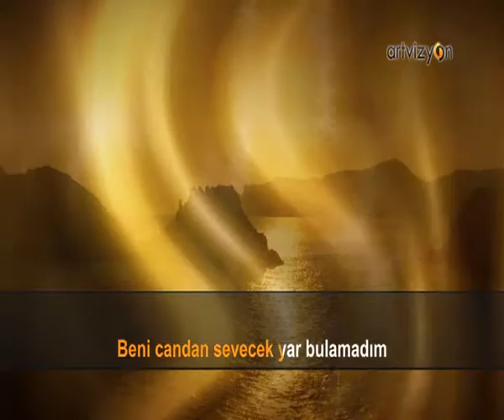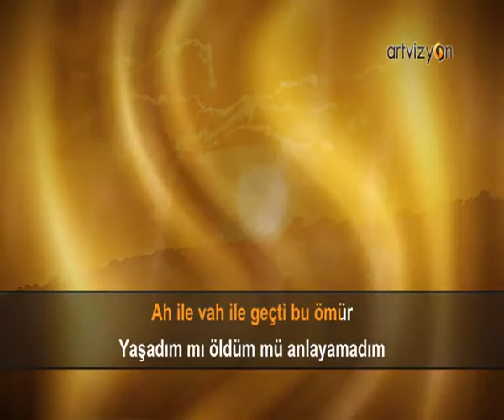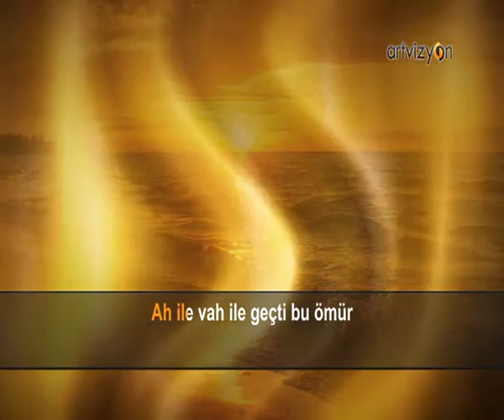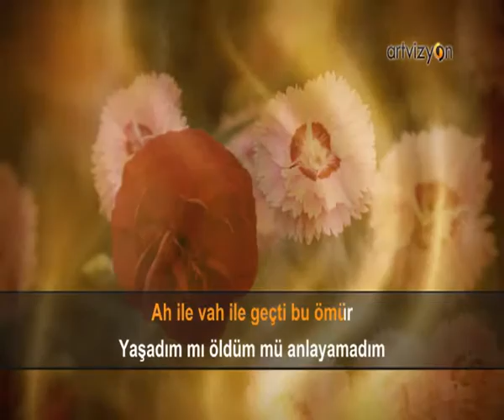Yaşadım Mı Öldüm Mü - Karaoke Öncesi Pratik (Solistli Versiyon)